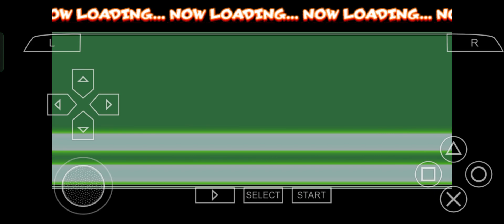Dragon ball z shin Budokai Arcade